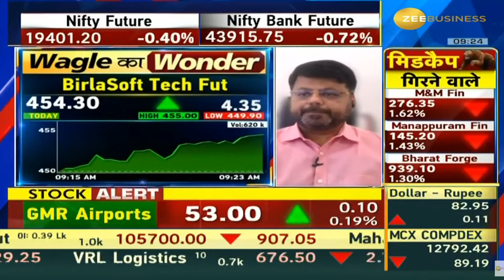Birlasoft | Next Target | Latest News | Stock Analysis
Birlasoft
Birlasoft latest news,
Birlasoft tamil,
Birlasoft analysis,
Birlasoft target,
Birlasoft latest news today,
Birlasoft dividend,
Birlasoft latest news malayalam,
Birlasoft today,
Birlasoft results,
Birlasoft news today,
Birlasoft tomorrow target,
Birlasoft anand srinivasan,
Birlasoft analysis tamil,
Birlasoft mukul agrawal,
about Birlasoft ,
Birlasoft buy or not,
Birlasoft zee business,
Birlasoft stock analysis,
Birlasoft ,
latest news on Birlasoft ,
Birlasoft fundamental analysis,
why Birlasoft falling,
Birlasoft price target,
Birlasoft in tamil,
Birlasoft latest news in telugu,
Birlasoft q3 results,
Birlasoft stock review,
Birlasoft latest news kannada,
Birlasoft latest news tamil,
Birlasoft long term,
Birlasoft latest news dividend,
Birlasoft latest news result,
Birlasoft limited share,
Birlasoft ltd share,
Birlasoft malayalam,
Birlasoft money pechu,
Birlasoft market,
Birlasoft news,
Birlasoft stock news,
Birlasoft price today,
Birlasoft q2 results,
Birlasoft q1 results,
Birlasoft review,
Birlasoft today news,
Birlasoft telugu,
Birlasoft latest news,
Birlasoft news,
Birlasoft stock analysis,
Birlasoft price,
Birlasoft stock